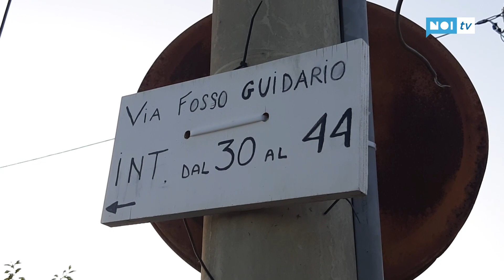Trovato sott'acqua in piscina, grave bimbo di due anni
VIAREGGIO - Un bambino di due anni e mezzo è in gravissime condizioni all'ospedale Opa di Massa dove è stato trasferito nel tardo pomeriggio di ieri con l'elicottero Pegaso del 118.